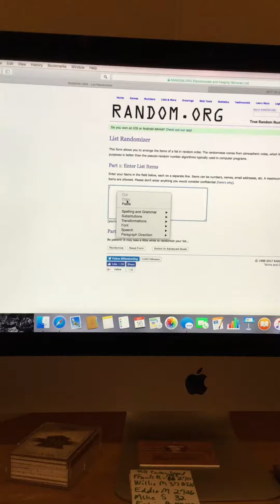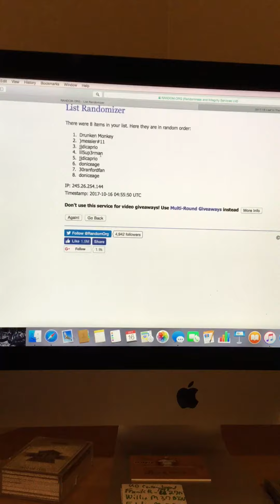2017-18 Leaf In The Game Used Hockey Hobby 10-Box Case Groupbreak draft order video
This is a thing for members of SCF.  the thread can be found here: